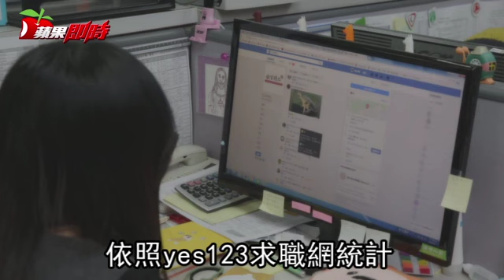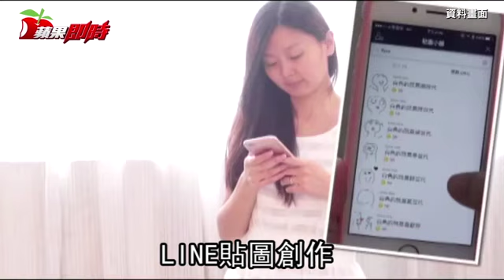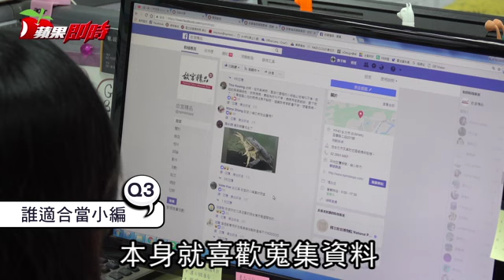【社群時代新職缺】企業急徵小編、直播主 薪資行情大公開 | 台灣蘋果日報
網路社群經濟時代來臨，就業市場出現許多前所未有的職缺，不少企業招聘臉書或IG小編、直播主等，也有許多具美術專長者靠畫LINE貼圖為生。人力業者估相關職缺較去年同期增2到6成，月薪更上看15萬元。學者分析，這些職缺讓業者行銷成本降低、花樣更多，也更容易吸引消費者目光。